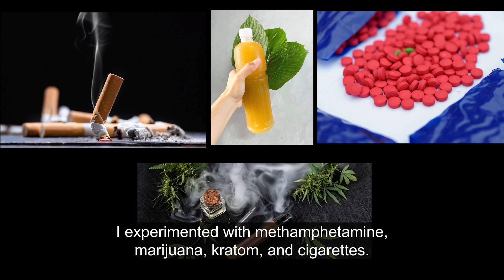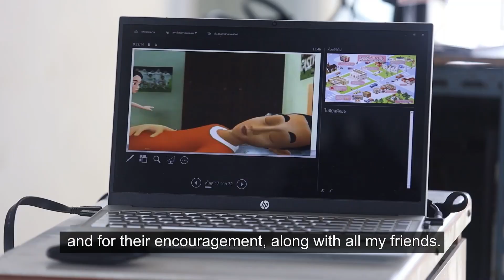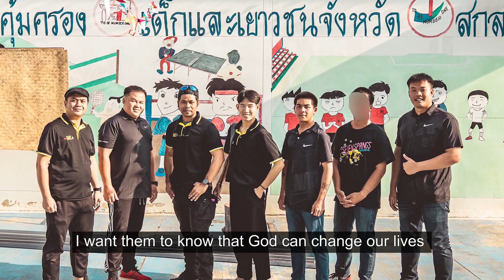2024 Zacchaeus Testimony From Thailand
Testimony of a boy who became a drug addict at age 11 and how his life changed through thinkSMALL ministry.